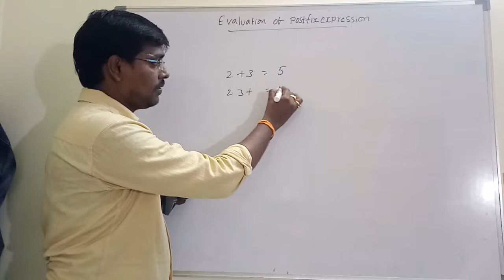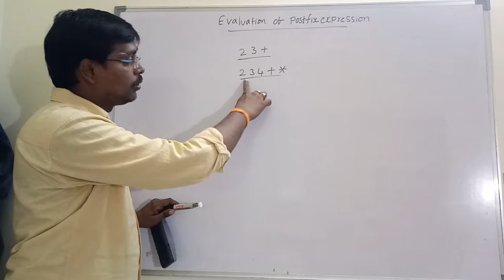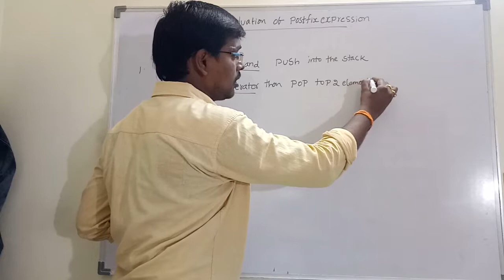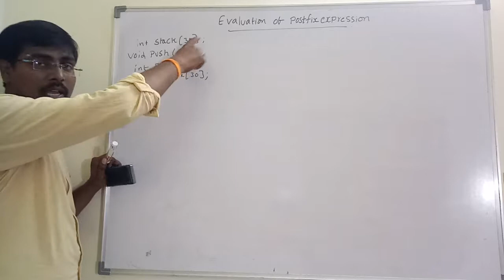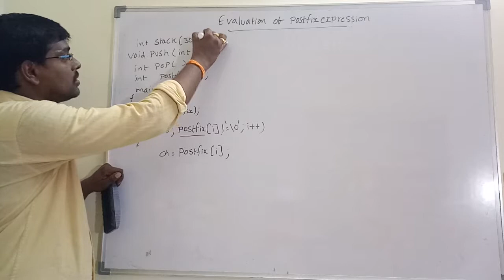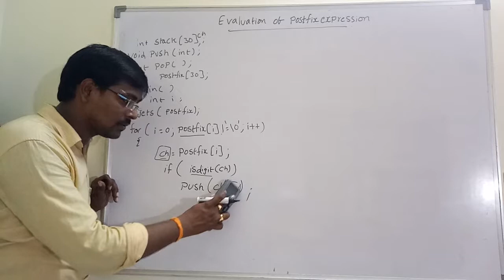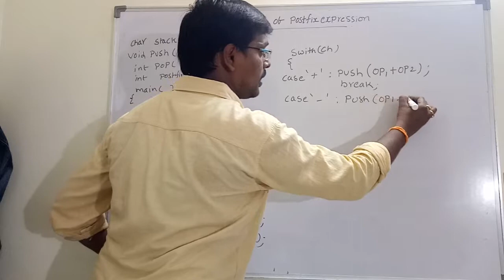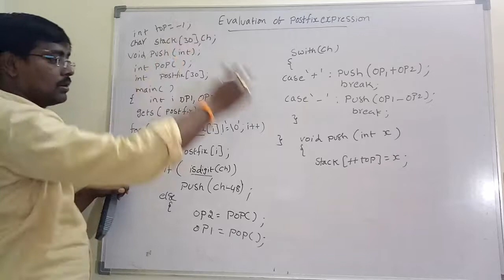EVALUATION OF POSTFIX EXPRESSION ALGORITHM || PROGRAM || DATA STRUCTURES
algorithm of post fix evaluation
C program to evaluate post fix expressions.